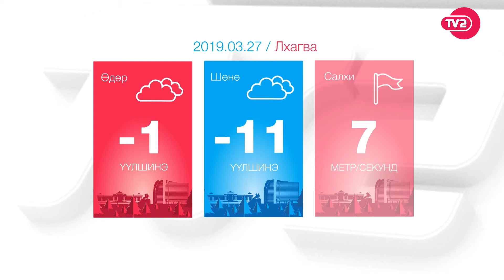Цаг тутам 14